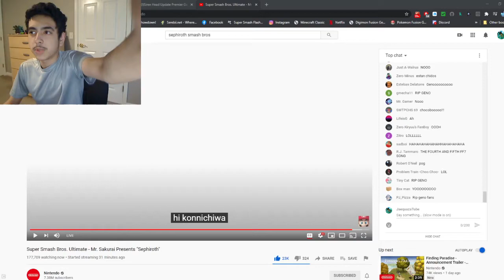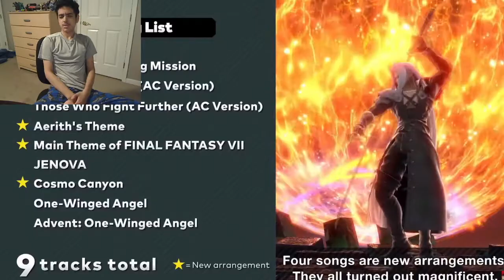Sephiroth Moveset Reveal!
Sorry for the Late Upload I had to get approval, sorry for all the moving around...
The Super Nintendo World Reaction is coming out soon!